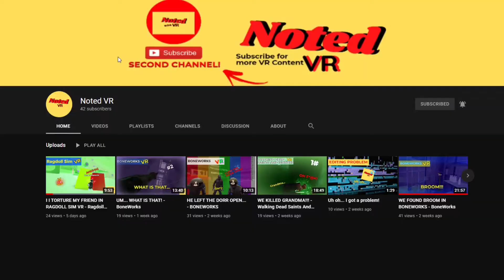Look What I Got... = )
FULLBODY VR CONTENT COMING SOON!